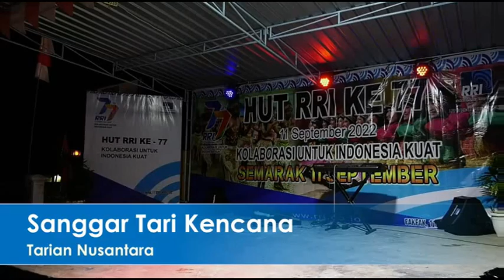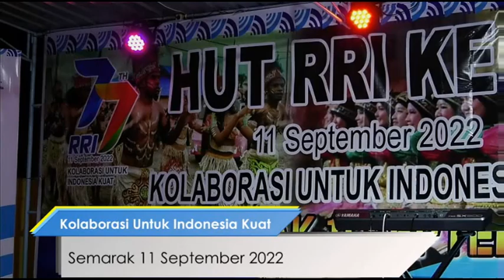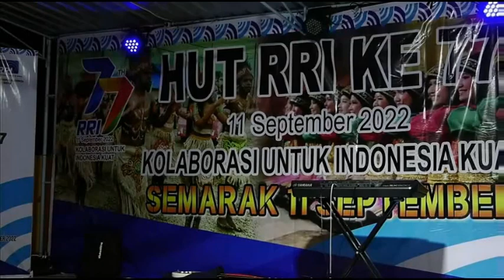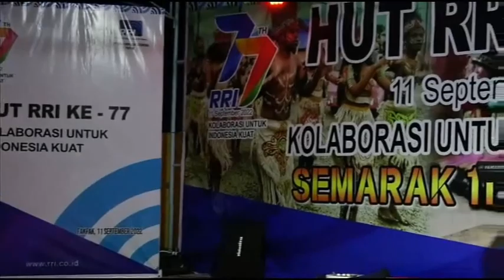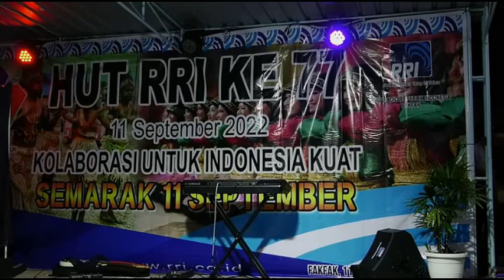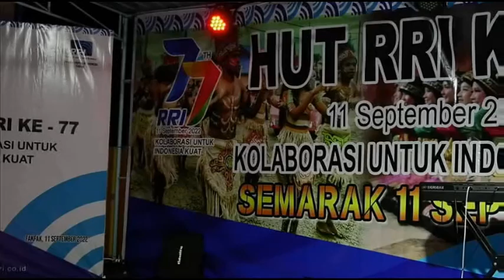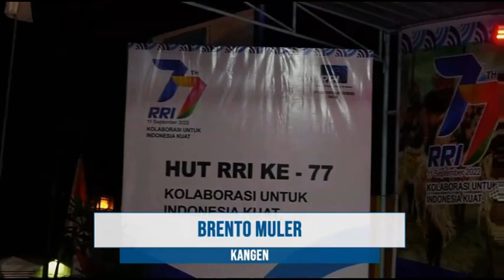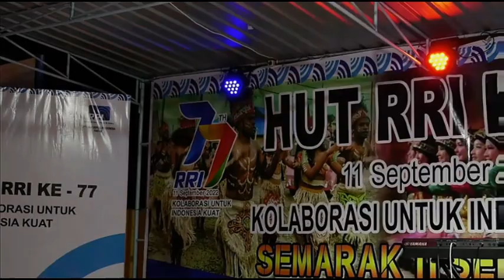PAGELARARAN BUDAYA RRI FAKFAK 2022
PAGELARAN BUDAYA RRI FAKFAK DALAM RANGKA HUT RRI KE 77 TAHUN 2022